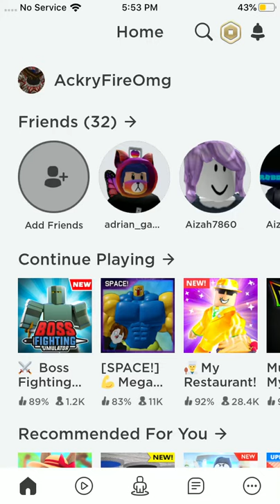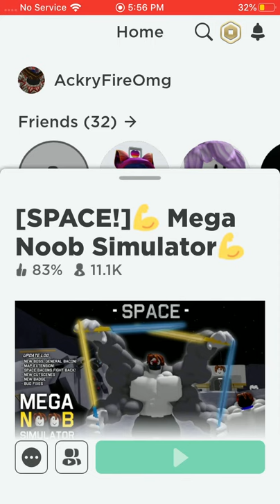Noob Simulator Vs Boss fighting simulator What’s Better?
What one do u think one?